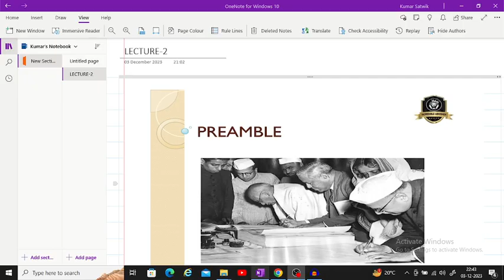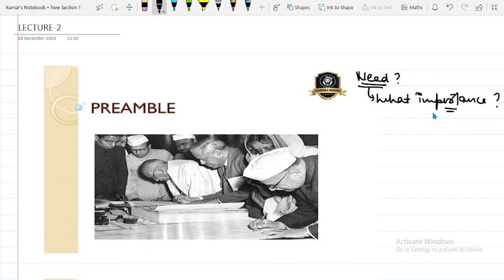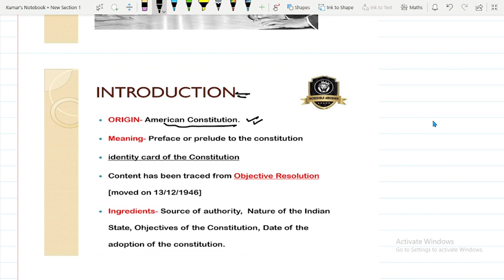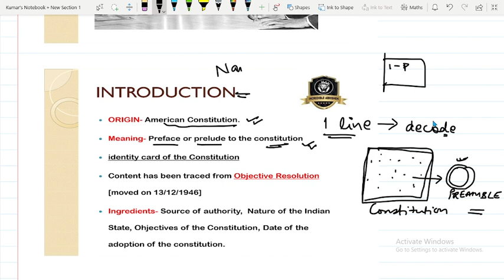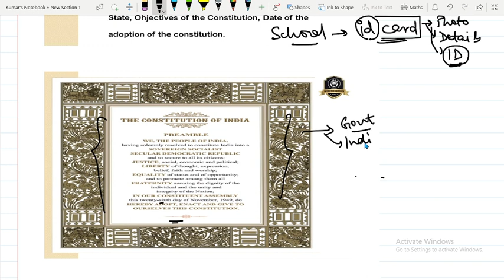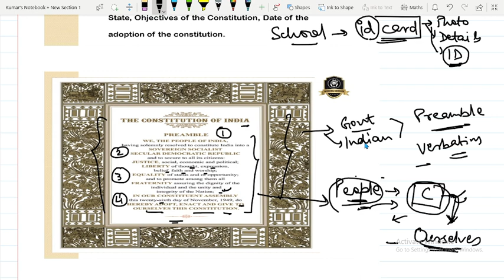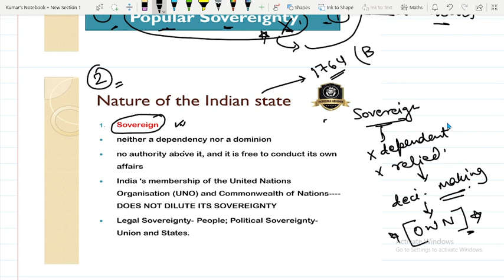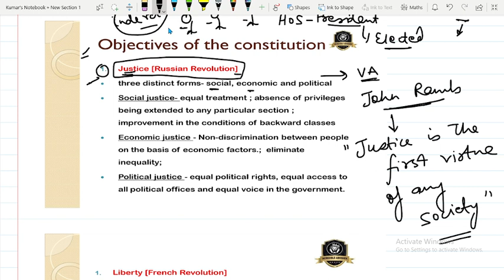Capf AC 2024 / CDS 2024 Polity Foundation Course | Lecture 02 : Preamble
Friends we have started a polity Foundation Course Free of Cost on Youtube which will be useful for Capf AC/CDS exam.

cds polity marathon,
cds polity one shot,
cds polity classes,
cds polity complete,
how to prepare polity for cds exam,
complete polity for cds exam,
polity for cds,
complete polity for cds,
cds polity revision
capf ac polity classes,
capf ac polity analysis,
capf ac polity strategy,
capf ac polity marathon,
complete polity for capf ac,
polity for capf ac,
how to prepare polity for capf ac,
polity marathon for capf ac